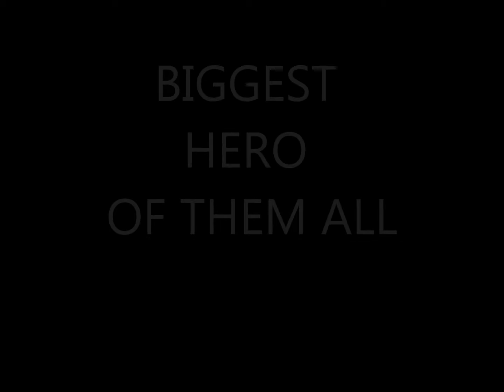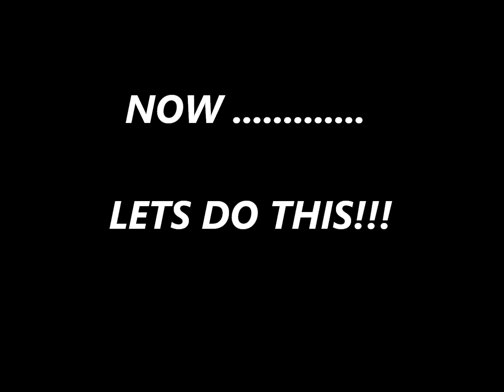Byrons Night - Intro for the show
Friday 18th Sept 2015
Hero cabaret show in aid of Byron - a young lad who fought and beat Cancer